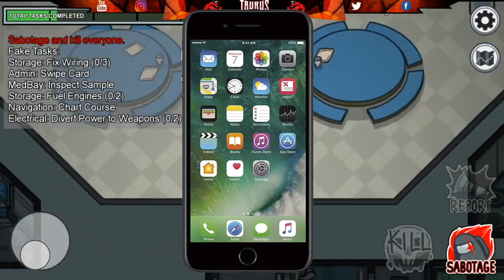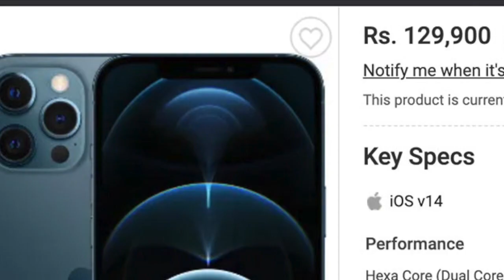Iphone12 Roast | Iphone Exposed | Mr Taurus Gaming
• Nevin’s Social Media Handles :•

► Respect Moderators.
► If you want to play with me on stream, you are always welcome ❤️

Laptop SPECS:-
► Laptop - Apple Mac Book Pro 16inch

►2.3GHz 8-Core Processor
   1TB Storage
   AMD Radeon Pro 5500M
*   2.3GHz 8-core 9th-generation Intel Core i9 processor
*   16GB 2666MHz DDR4 memory
*   1TB SSD storage¹
*   16-inch Retina display with True Tone
*   Magic Keyboard
*   Touch Bar and Touch ID
*   Four Thunderbolt 3 ports

►  External Monitor- LG 27 inch 4K-UHD

► Headphones :- SENHAI Kotion